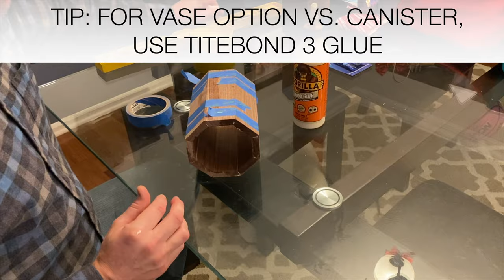WOODEN VASE + KITCHEN CANISTERS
GREAT GIFT IDEA MAKERS!  I made the vase and kitchen canisters for my sister (who is a baker), and she loves them!  She used the canisters for holding spatulas but they can be used for sugar, flower, tea bags etc. The vase holds water for her flowers, and can be hand washed easily. These octagons are very easy to make, I will be posting free plans (if you need them) for these on my I used some scrap walnut I had laying around but feel free to use any wood you want for this.  Interestingly enough, it's quite easy to do the math while designing.  Just remember to use the angle 22.5 degrees, then you can make any size octagon you want.

Yours in making,

~  Mike